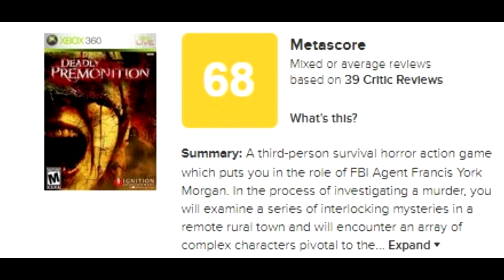Speed review N° 16 : Deadly Premonition 2 : A Blessing in Disguise "Switch"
je m'excuse d'avance, pour les gros problème de son, j'ai fait au mieux, mais j'ai changé de micro en cours de montage, suite a mon micro casque qui a lâché en plein enregistrement, du coup, j'ai mélangé son du micro casque et le micro-Yeti :/

Après 10 ans, le jeu culte, le plus controverser de l'histoire du jeu vidéo, revient avec un second épisode, Swery opte pour une formule certes proche du 1er, mais fort diffèrent dans le fond, ce qui la conduit a des critiques mitiger. Swery s'est-il trompé ? C'est ce que nous allons voir, avec Mister Psykoseb qui m'accompagne dans cette Speed Review. Un grand merci a Psykoseb et Kana Mojo pour leur participation, leur chaine: